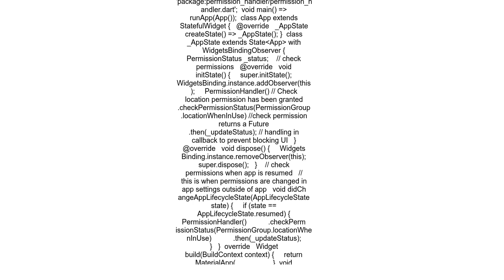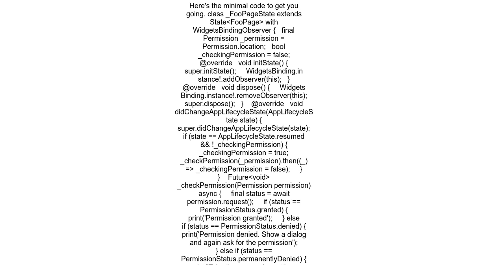Flutter How do I listen to permissions real time